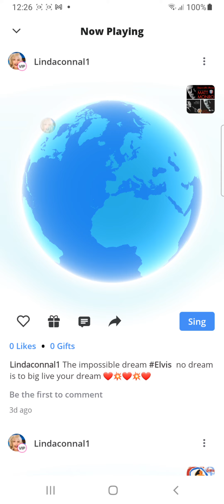the impossible dream cover